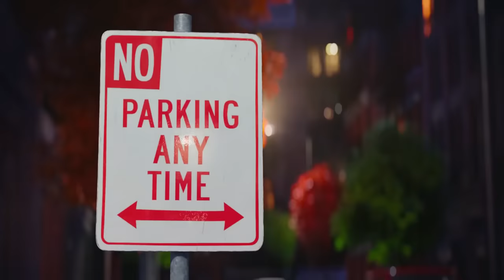Pet a vida secreta dos animais